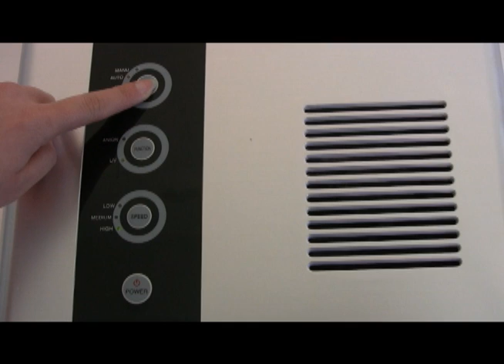Luftreiniger 626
FINICON Hepa Luftreiniger Ionisator (626) mit 5 Filterstufen  (HEPA + Fotokatalysator + Aktivkohle + UV + Ionengenerator) entfernt Hausstaub, Feinstaub, Tabak- & Zigarettenrauch; Schimmel, Sporen, Keime, Tierhaare von Katze & Hund; Blütenstaub, Pollen; Flüchtige Stoffe, VOC.